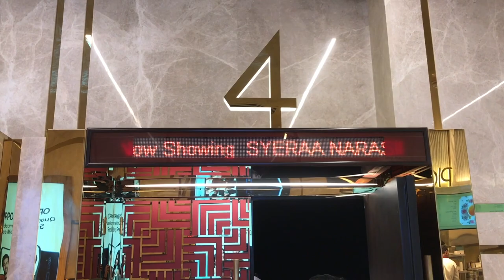sye raa narasimha reddy Hindi Review || Mumbai 19 || Pvr cinema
Sye Raa Film Review
Sye Raa Narasimha Reddy Review

The story is set around 10 years before India's First War of Independence. Uyyalawada Narasimha Reddy (Chiranjeevi) is an emperor from the Rayalaseema region of Andhra Pradesh living happily with his wife Siddhamma (Nayanthara), his mother (Lakshmi Gopalaswamy) and is beloved by his subjects. During that time, the British East India Company comes to India for business but soon starts to loot and torture the natives as well as ship the natural wealth of India back to Britain. When Narasimha Reddy witnesses their atrocities, he gets furious and leaves his throne, wife and mother and teams up with Emperors of other regions, Veera Reddy (Jagapathi Babu), Avuku Raju (Sudheep), Raja Pandi (Vijay Sethupathi) and along with his Guru, Gosayi Venkanna (Amitabh Bachchan) starts a rebellion against the British East India Company.